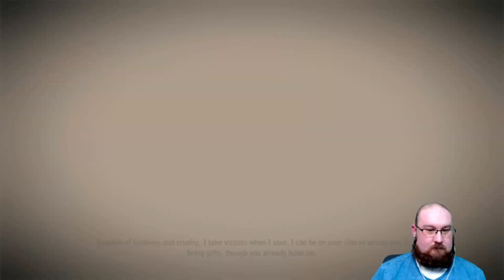The Witcher 2: Gameplay 16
I capture most of my gameplay footage live on Twitch.  Come check me out.